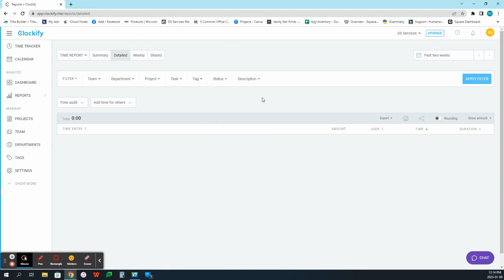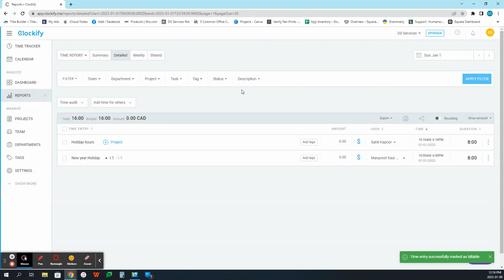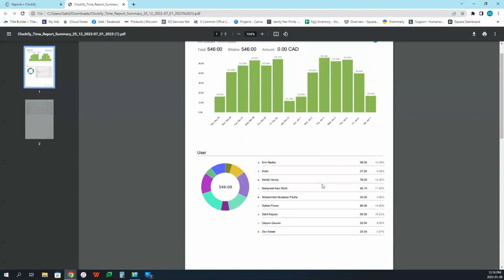How to print clockify Reports